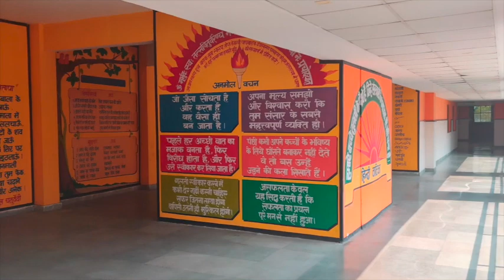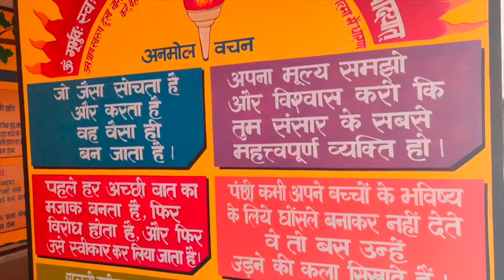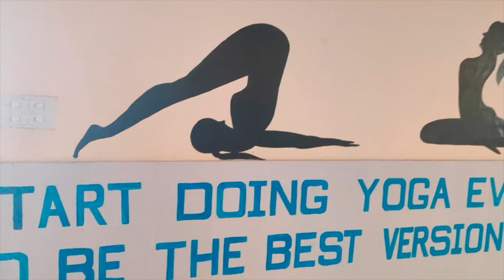Bhartiyam International School, Glimpses Walk Through - Audio - Rakh Honsla - Sumit Saha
Emotional Walk around of school, during lockdown.